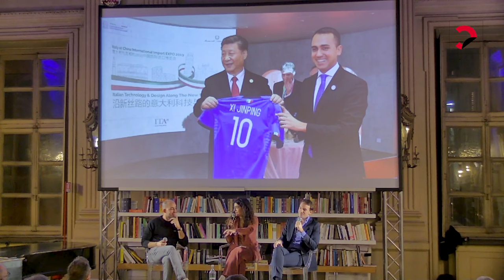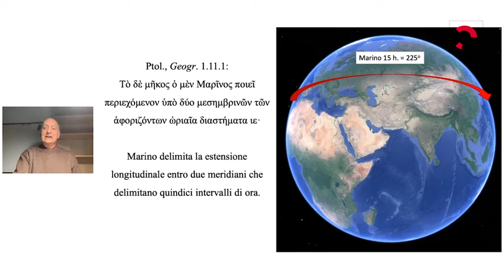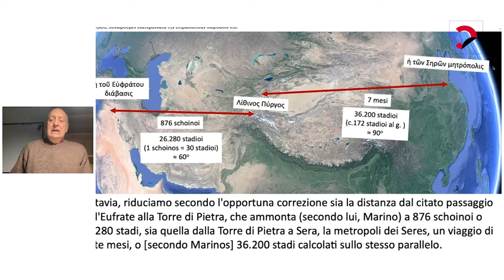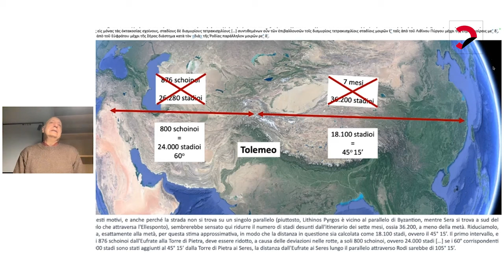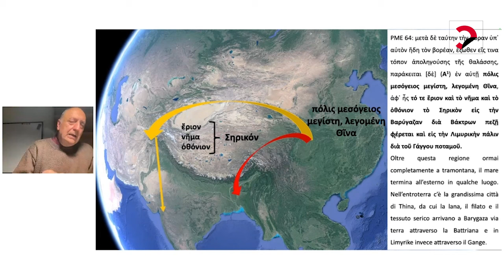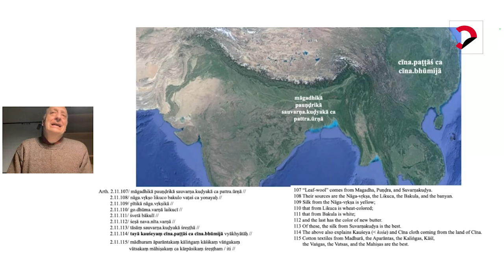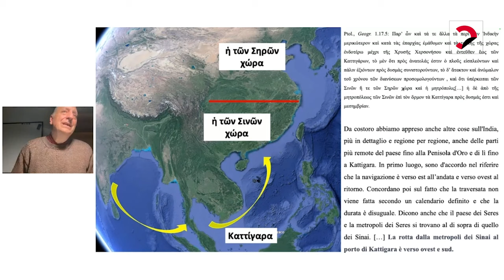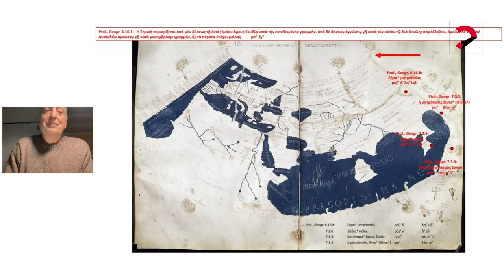Oriente e Occidente sulla via della seta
L'incontro si è svolto durante la VI edizione del "Festival del Classico".

con Francesco Costa // vicedirettore “il Post”, Giorgio Cuscito // analista “LIMES” e, in videocollegamento dalla Cina, Federico De Romanis // Università Tor Vergata di Roma e Giada Messetti // sinologa
modera Alessandra Perera // giornalista

Il commercio è stato il primo ponte che ha aperto a Roma le porte di quel mondo altro da cui proveniva il misterioso bene che era la seta. Un incontro tra uno studioso del commercio nell’antichità e conoscitori del mondo occidentale, degli Stati Uniti in particolare, e di quello asiatico, per sottolineare che «è tempo di riconoscere che l’Occidente ha bisogno della Cina tanto quanto la Cina ha bisogno dell’Occidente».